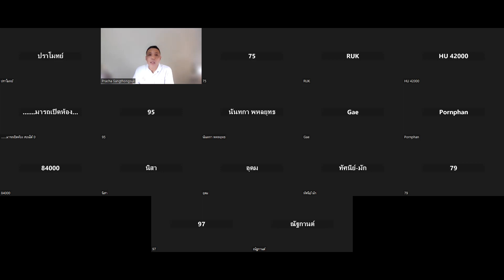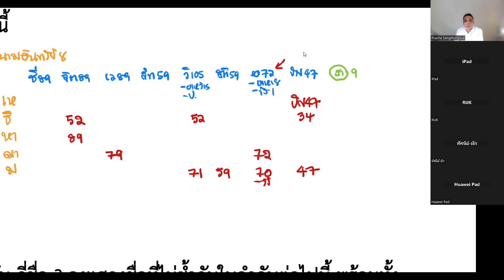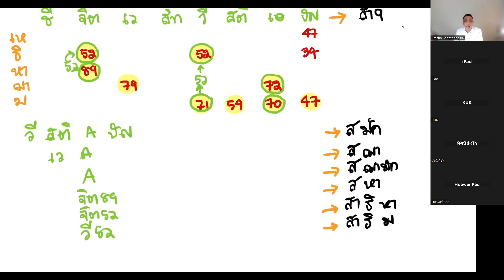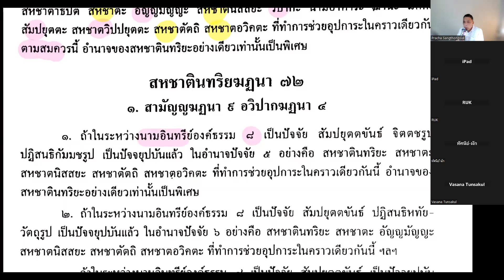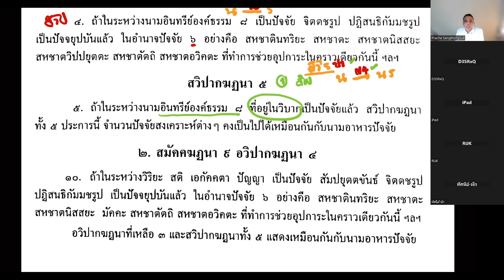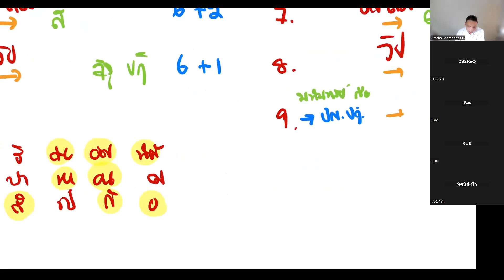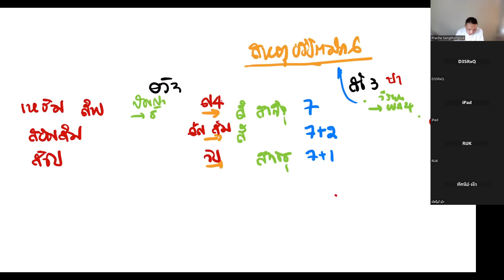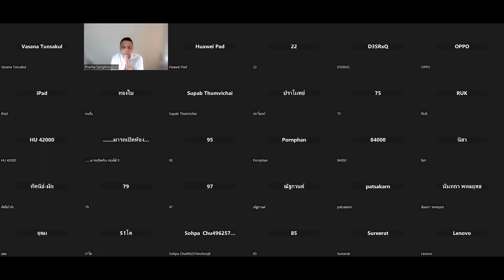วันที่ ๙ มีนาคม ๒๕๖๖ ชั้นมหาอาภิธรรมิกะเอก ครั้งที่ ๑๕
วิชาคัมภีร์มหาปัฏฐาน
สหชาตินทริยฆฏนา ๗๒